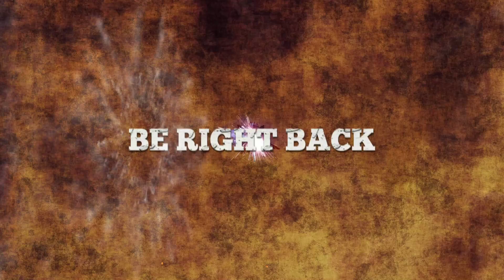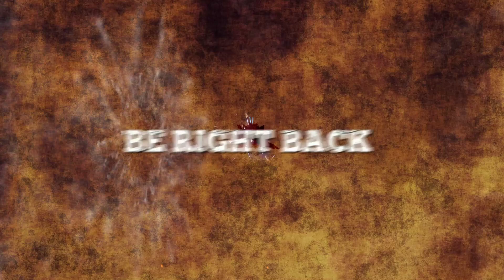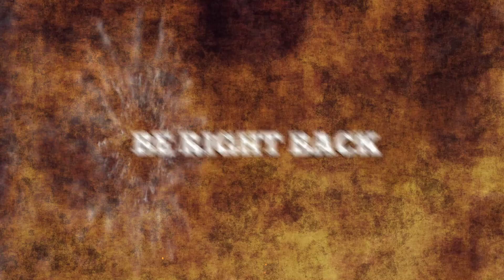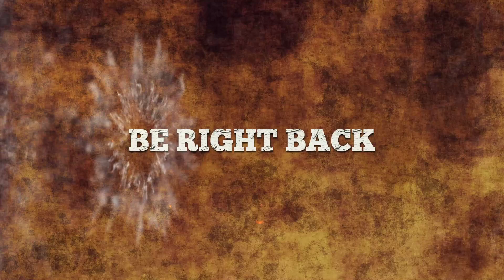Live stream #3 | Shade:Hněv andělů - konečně vylepšený meč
no tak konečně je náš meč o trošku účinější jen to s tím stále neumím, náš hrdina samozřejmě pokládá stejné otázky a dokonce jsem jeden čas měl pochroumaný obraz si můžete asi v půlce streamu všimnout a nebo jsem dokonce nemluvil protože byl vyplej zvuk a já na to jen zapomněl :( -- Watch live